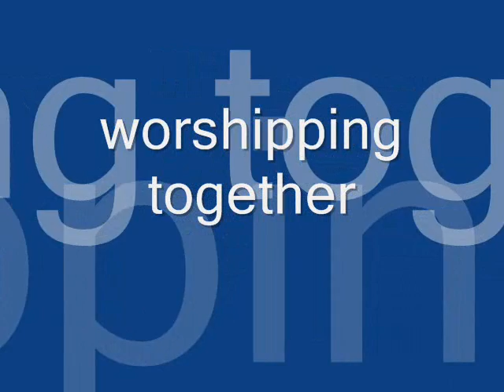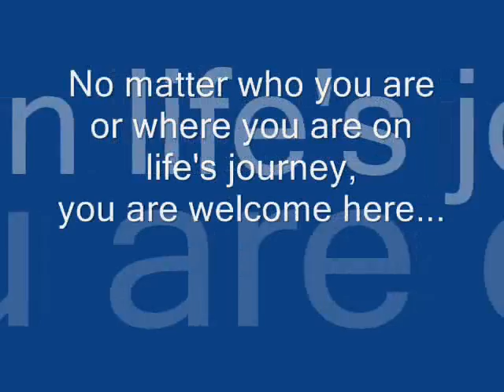six:eight - putting faith into action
As we get ready for Thanksgiving 2013, this is a video featuring some of the ways six:eight is putting faith into action. Thank you to everyone who is a part of our community's work!